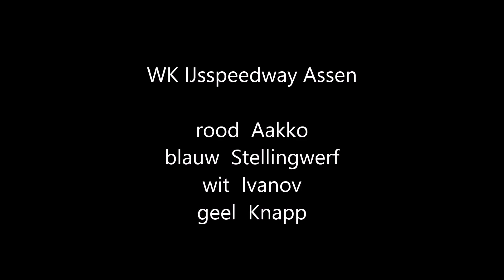IJsspeedway assen WK heat 1 Rene Stellingwerf 8-3-2014